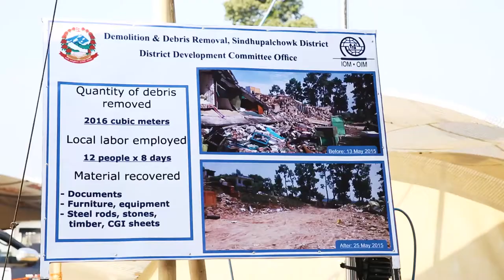Nepal: Building Back After The Earthquake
IOM’s early recovery efforts in Nepal have focusing on demolishing dozens of buildings and improving humanitarian access to villages leveled by the April 25, 2015 earthquake.